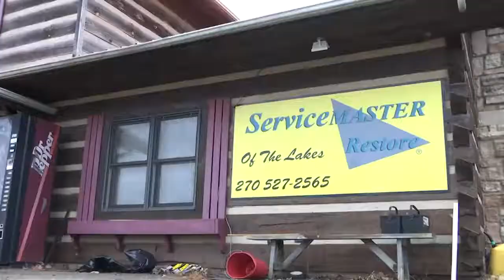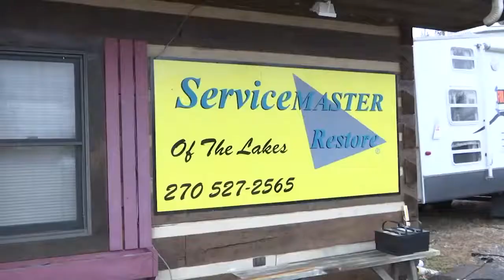Kids Ran Into Next Door Business For Safety During Kentucky School Shooting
January 23, 2018 - A 15-year-old walked into a Kentucky High School and began shooting, killing two and sending dozens to the hospital Tuesday morning. He will be charged with two counts of murder and multiple counts of attempted murder.(Jan. 23)